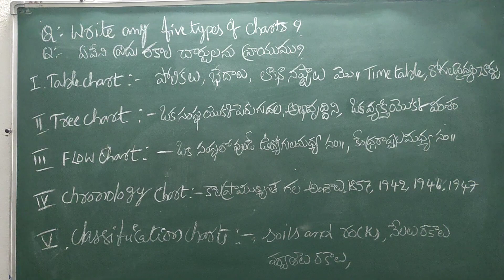B.Ed: 3rd Semester - Social - Types of charts